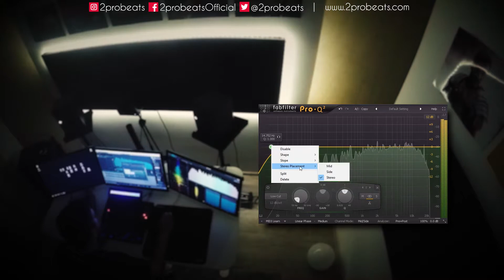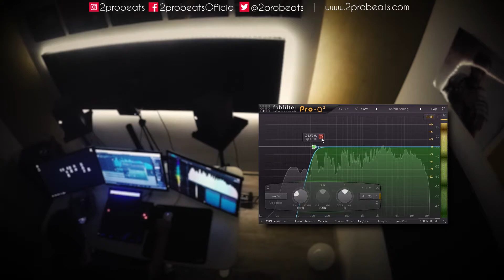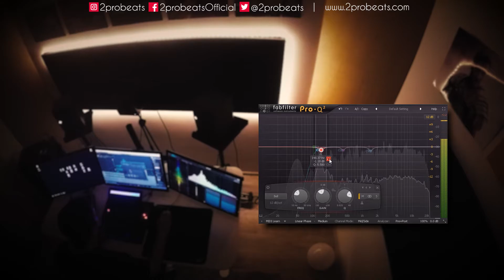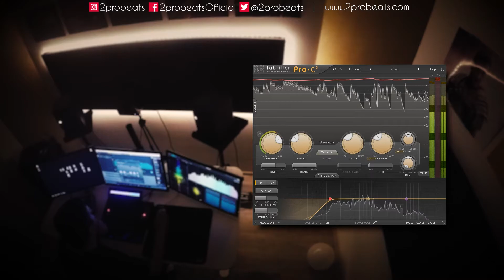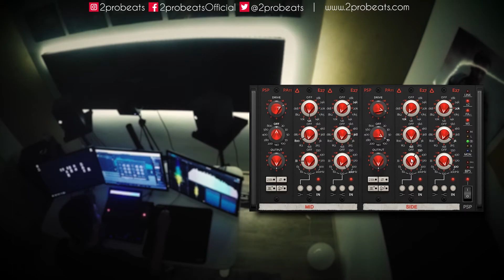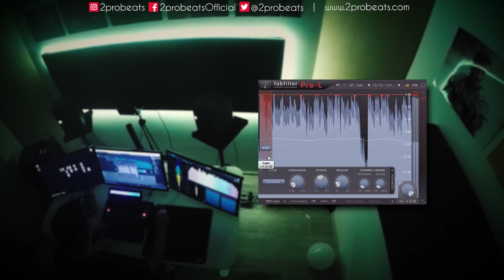Mastering Session | Draft master for a rap song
Welcome to MYSTUDIOLIFE | Day 34

Hey guys ! In todays video I want to show you some footage from a mastering session I`ve done today . Before sending my mix to the client I always like to do a basic draft master so they can have a slight idea on how the mix will sound .

The track is called " Focus " and the artist name is Topher @topertownmusic .